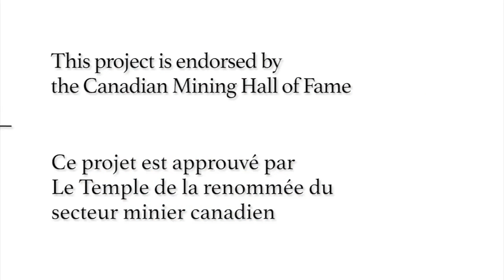Histoires orales - Leo Gerard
Leo Gerard est le deuxième Canadien de l'histoire à être élu président international du Syndicat des Métallos (USW), le syndicat dominant dans l’industrie du papier, de la foresterie, de l’acier, d’aluminium, du caoutchouc, du verre, des produits chimiques et du pétrole. Ayant grandi à Sudbury, Gerard a hâtivement commencé à se battre pour la santé et la sécurité des mineurs de sa communauté. Il a consacré sa vie à se battre pour la justice sociale des travailleurs Nord-Américains. Ecoutez-le discuter du désastre de Westray ainsi que de la loi C-45.

Leo Gerard:
— Au Canada, notre syndicat est actif dans l’industrie minière et sidérurgique. Vous avez probablement lu dans les journaux au cours des derniers jours que quelques patrons ont été reconnus coupables et qu’ils purgeront une peine de prison pour avoir causé la mort des quatre personnes qui sont tombées d’un échafaudage à Toronto.
— Oui, je crois l’avoir entendu.
— Notre syndicat mène une campagne depuis Westray. Vingt-six personnes ont perdu la vie dans la catastrophe de Westray. Ces travailleurs avaient appelé mon bureau lorsque j’étais directeur national, et je connaissais certains d’entre eux de l’époque d’Elliot Lake. Ils m’ont dit : « Leo, les émissions ici et la poussière de charbon sont les pires que nous avons jamais connues. Nous avons besoin d’un représentant syndical ici, nous allons faire le ménage ». J’ai envoyé un organisateur sur place. Deux jours après son arrivée, il y a eu une explosion dans la mine. Vingt-six travailleurs ont été tués. Personne n’a payé pour cela, même si une Commission royale a déterminé que les gestionnaires étaient responsables en raison de leurs décisions. Nous avons donc amorcé une campagne appelée « Mettez fin au carnage » qui a mené à la formulation du projet de loi de Westray. Nous avons mis dix ans à faire adopter ce projet de loi par le gouvernement fédéral. Il est devenu une loi du pays. Mais personne n’a jamais été condamné. Nous avons démarré un programme il y a trois ans. Nous avons tenu des rencontres et nous sommes déplacés d’un bout à l’autre du pays pour dire aux dirigeants que s’il y avait négligence volontaire de leur part qui mènerait au décès d’une personne, ils pourraient être tenus criminellement responsables. Nous ne visons pas à envoyer des gens en prison en soi; nous voulons des milieux de travail propres, et devant l’éventualité d’une peine d’emprisonnement, les dirigeants pourraient décider d’assurer une meilleure sécurité dans leurs milieux de travail en prenant les mesures appropriées. C’est une triste raison d’éprouver de la satisfaction, mais le fait que ces gens ont été reconnus coupables... il s’agit de la première condamnation en vertu de la loi de Westray en 15 ans. Notre but est d’obtenir des milieux de travail sécuritaires, pas d’envoyer des gens en prison. Cette condamnation envoie un message à tous, mais nous n’allons pas nous arrêter pour autant. Nous rencontrons des associations de policiers, des coroners, heu... la GRC, des procureurs de la Couronne et des ministres du Travail. Nous tenons des réunions dans les collectivités là où des rencontres sont prévues parce que notre action vise la sécurité dans le milieu de travail. Personne ne devrait se présenter au travail pour mourir ou tomber malade.